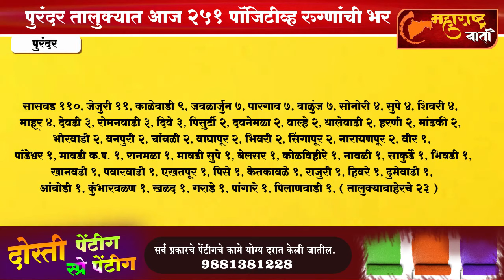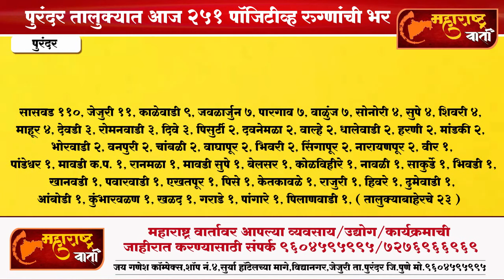Corona Care Purandar ! पुरंदर तालुक्यात आज तब्बल 251 कोरोना पॉजिटीव्ह रुग्णांची भर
अधिक बातम्या जाणून घेण्यासाठी पाहात राहा..."महाराष्ट्र वार्ता न्यूज"
जाहिरात आणि बातम्यांसाठी
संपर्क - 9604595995